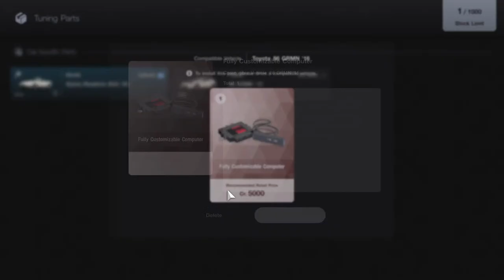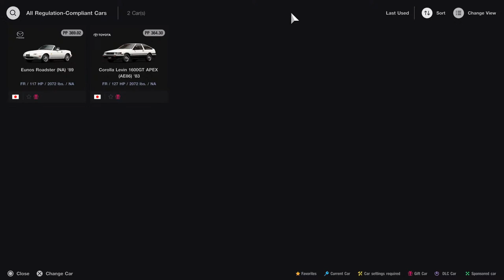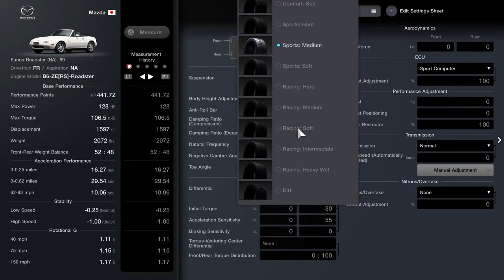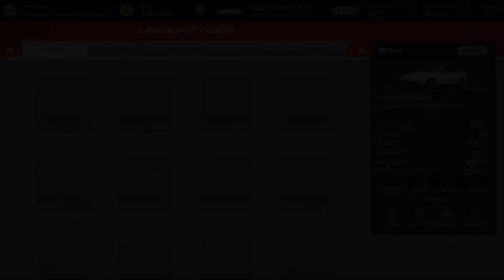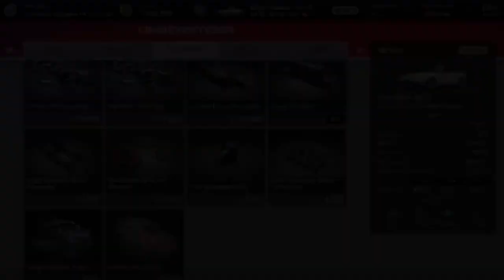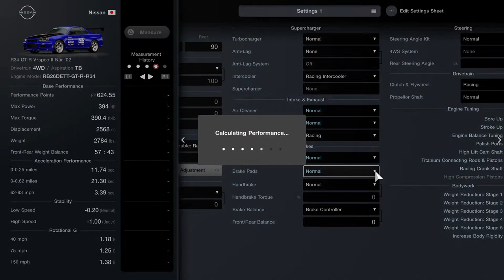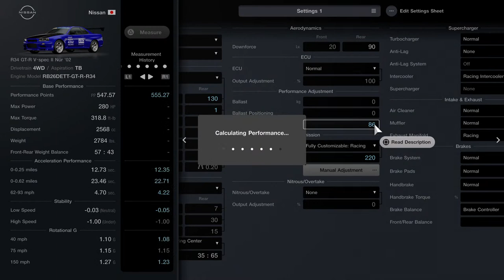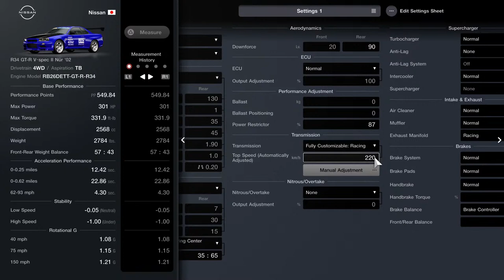Sidewinder Gaming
PS 5 Games